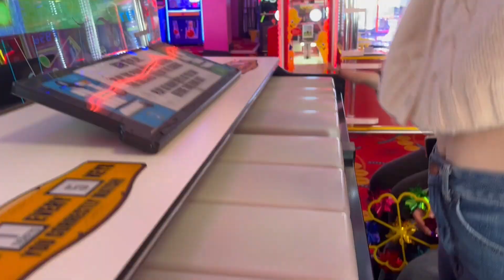Bloodhound- Music Video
This is my 2nd year Collage FMP.